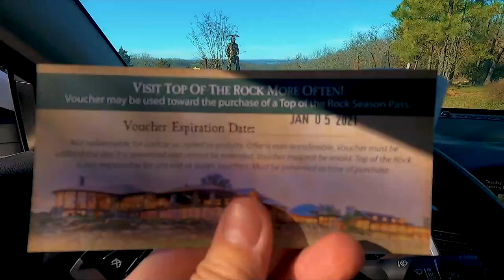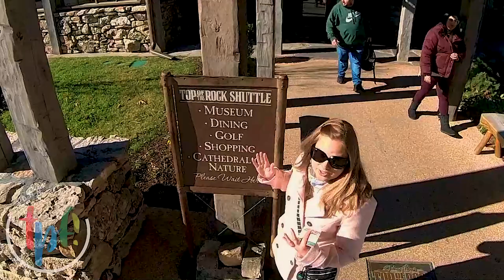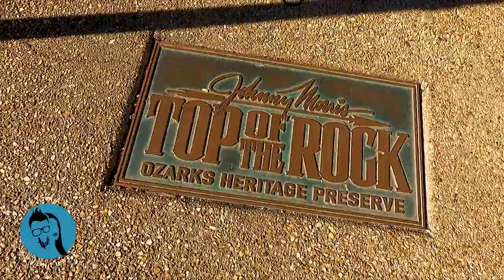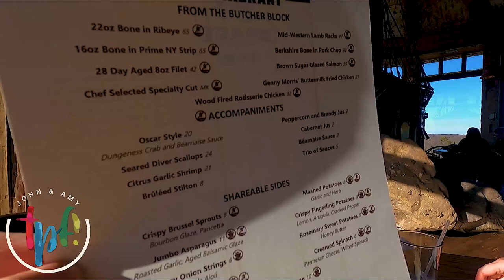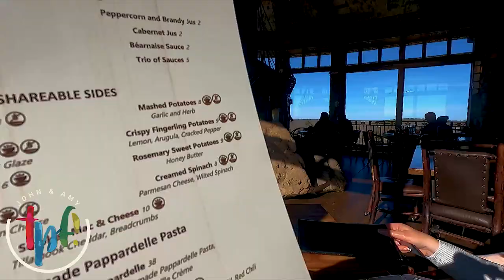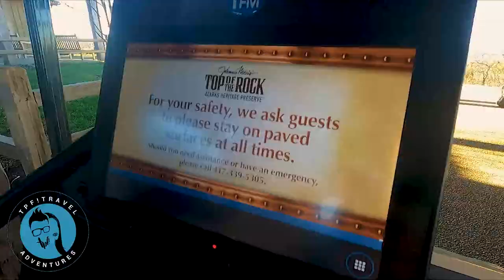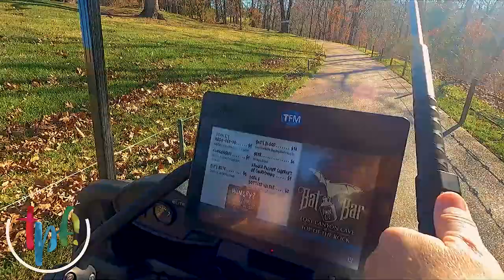Top Of The Rock Branson | Mega Tour! | Golf Cart Tour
John and Amy take you to the AMAZING Osage Restaurant, show you the now famous sink hole called the Cathedral of Nature and then escort you on a breathtaking golf cart tour through a cave and over waterfalls!

Top of the Rock is a MUST SEE destination on your next Branson vacation!

John and Amy share tips and ideas on how to have fun and exciting travel adventures! TPF! Travel Adventures regularly highlights attractions in Branson, Missouri, Orlando, Florida along with cruises and many other travel destinations!

SEND TO:

EC/TPF
4560 North Gretna Road

📸 OUR GEAR & SERVICES: